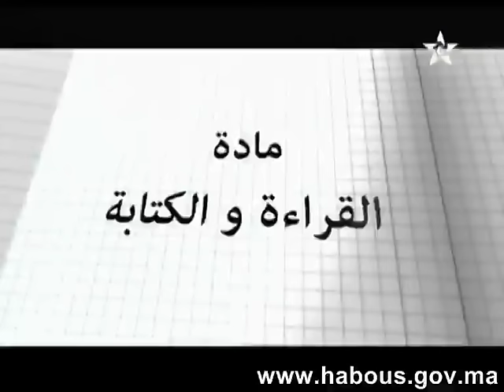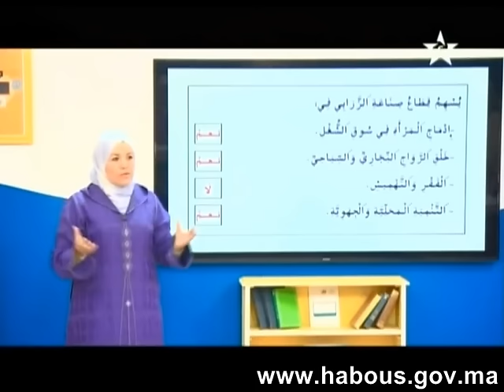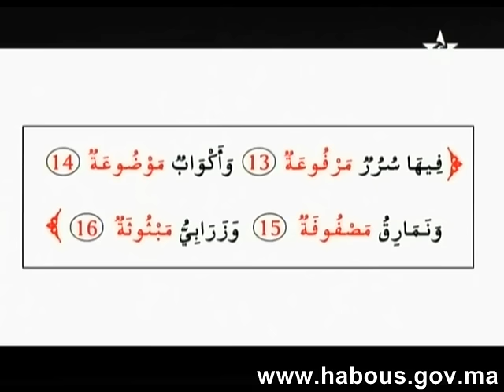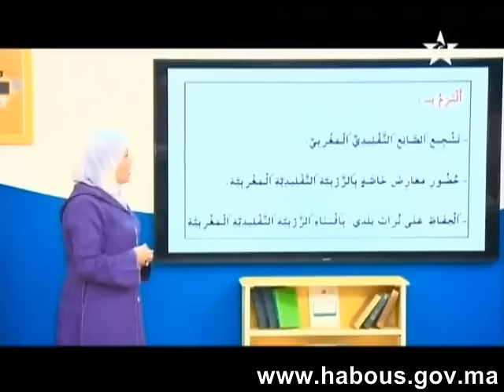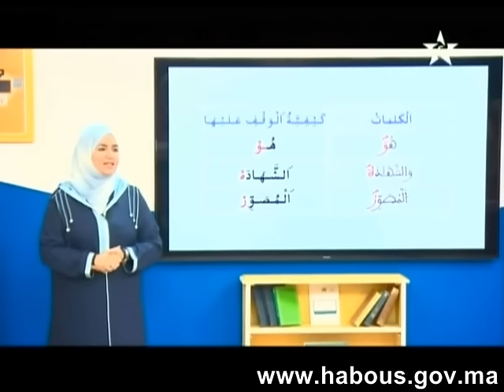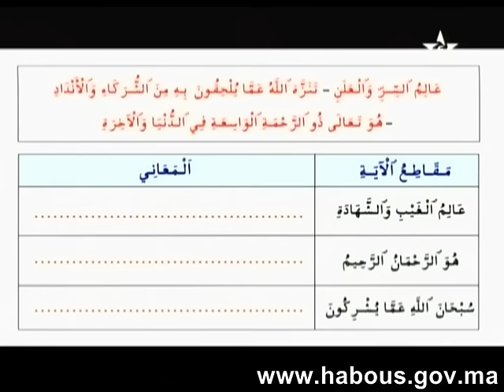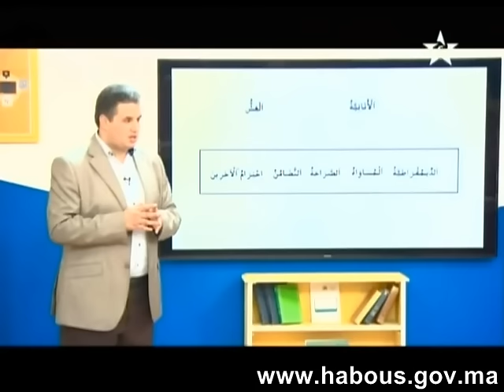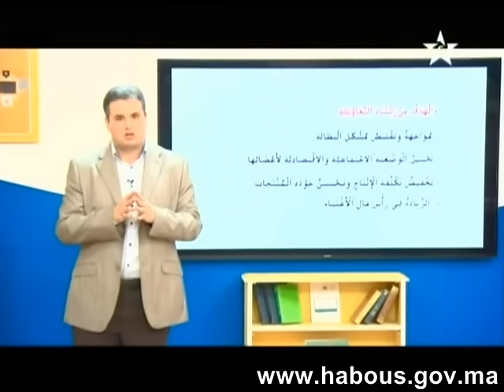الدرس 347 من دروس محو الأمية المستوى 2 المرحلة 2 الحلقة 77